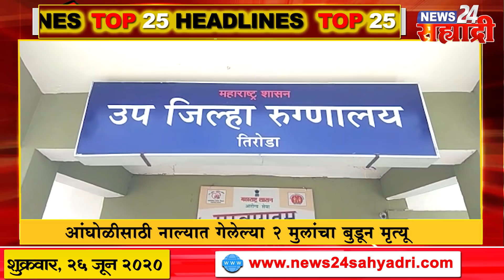सह्याद्री TOP 25 HEADLINES :नगर शहारात कोरोना रुग्णांची संख्या वाढत चालल्याने प्रशासन झालं सज्ज